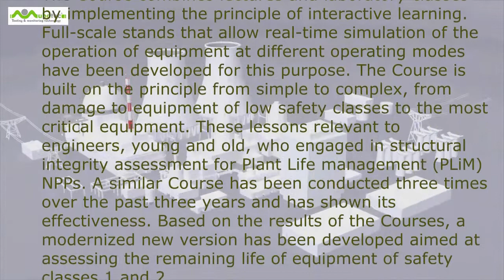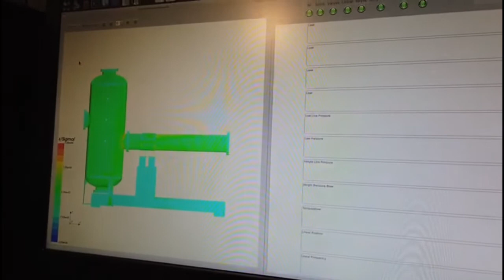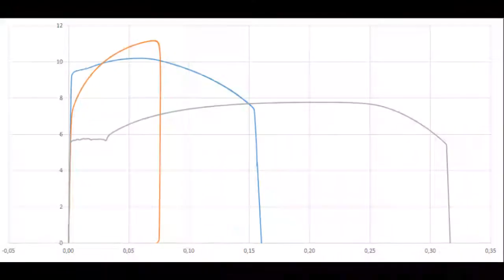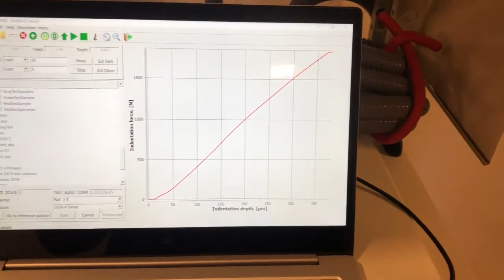Course 2020 preparation